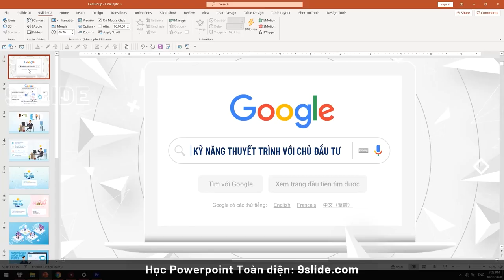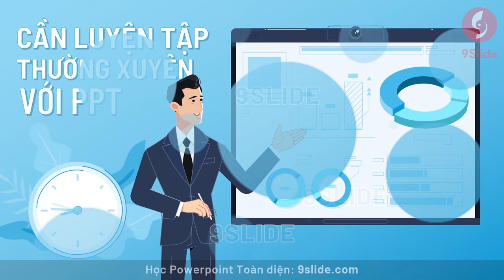Thiết kế Slide Powerpoint Bài giảng thời đại Công nghệ 4.0 giúp Thầy Cô tạo dấu ấn khác biệt/ 9Slide